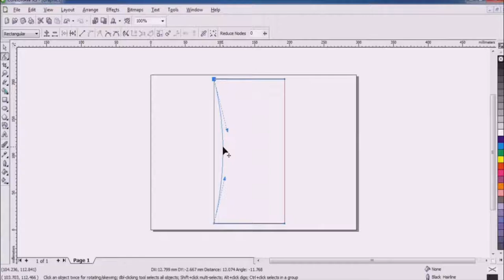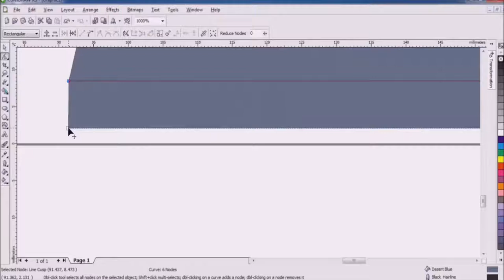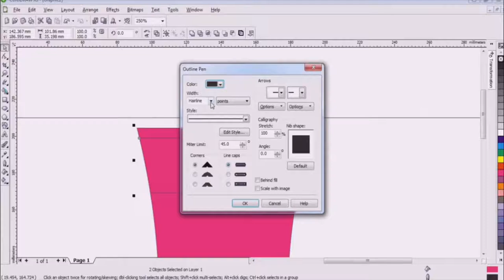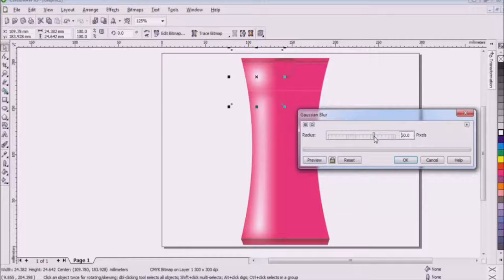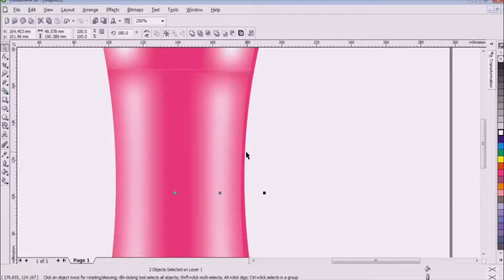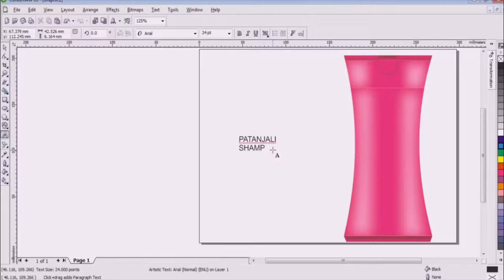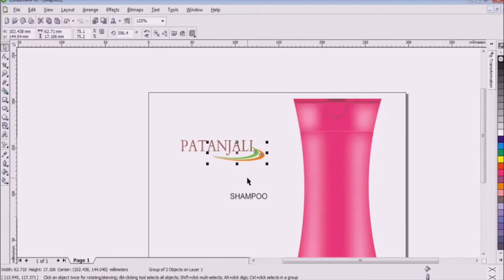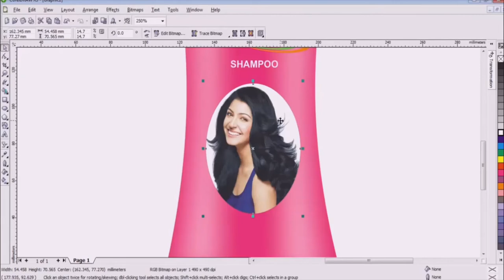How to make Shampoo Bottle in CorelDRAW || PD RAJAN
How to draw Shampoo Bottle in CorelDRAW || PD RAJAN
How to create Shampoo Bottle in CorelDRAW || PD RAJAN